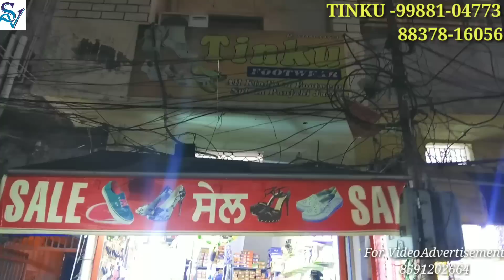Fancy Ladies Sandels |Wholesale Market Ladies Sandel In Ludhiana|सिर्फ 150रु |Stylish Footwear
gear links/flipkart

Shop adress
TINKU FOOTWEAR
SAHPUR ROAD LUDHIANA
141008
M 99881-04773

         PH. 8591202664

searching Tags

ludhiana
ludhiana market
ludhiana suit
ludhiana city
ac market

ludhiana
Ludhiana kapda market
Ladies Sandels ludhiana
Ludhiana Ladies footwear
Sandals in ludhiana
Bridal sandels
Girlish Sandels
Girls fancy Footwear
Ladies sandels
Ludhiana
Ladies sandels
Premium sandels
Beautiful sandels

ludhiana city

ludhiana kapda
cloth market
velvet
welewt suit

ludhiana gaushala

Keshav corner
ladis sweter
ladies dress
girls dress

palazoo
sarara

ludhiaan bedsheet
blanket ludhiana

Ludhiana innermost
Ludhiana woolan. Kids wear
Ludhiana woolan